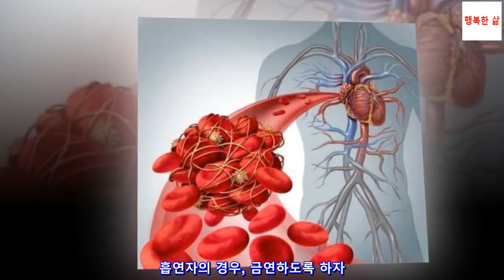심부정맥 혈전증의 진단 및 예방법